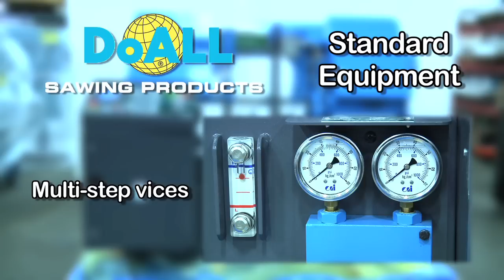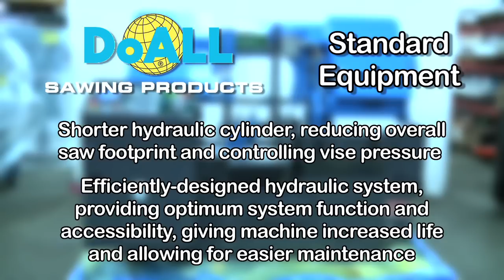DoALL Continental Series DC 280NC band saw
The DC-280NC is part of our DoALL’s growing line of Continental Series saws. The DC-280NC is the ideal machine for cutting a wide range of materials on a production basis.

Featuring an 11x11-3/4” capacity, a 5 HP motor, and 1 1/4” blade, the DC-280NC is a reliable choice for all your production cutting needs.